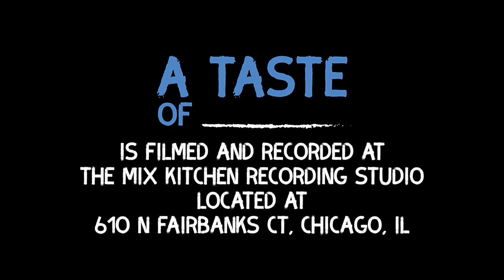A Taste Of___ Joe Cardigan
A Taste Of episode 2 welcomes Joe Cardigan a rising Chicago artist who has already accumulated over 9million Spotify streams.

Originally filmed in the 312  we give you a taste of his creative process, the inspiration behind his lyrics, and his feel for fashion.

Hosts @Its_what_ev, @ItsTheKidFraze, @Jasmine_Jeanine
Producers: @Camronsmith, @AC_Evan
Videographer: @LeotheLeoVisuals
Location: Is recorded at Mix Kitchen Recording Studios.